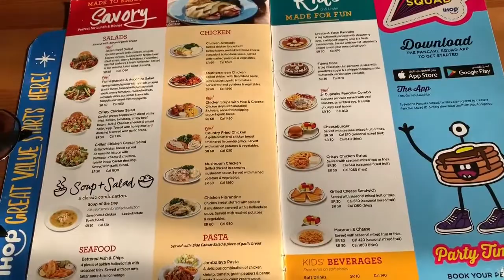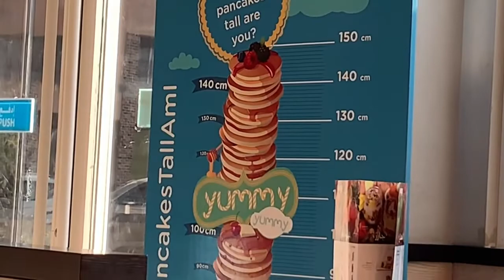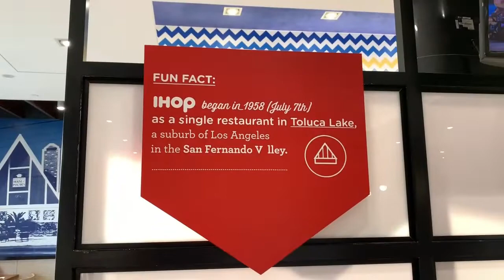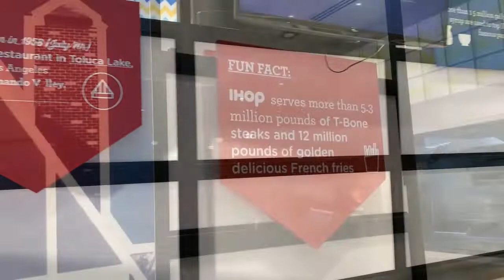IHOP// International House of pancakes by HomeTimZ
I HOP Restaurant
In this restaurant U  can